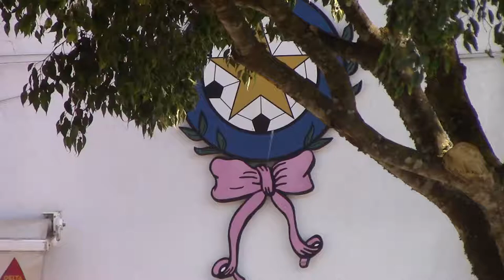Patinarve 1 Bensafrim patins park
Primeira session da tour Patinarve, no park da Academia de Patins.
Coimbaders reunidos com Switch, Hélio, Rafa e Márcio!